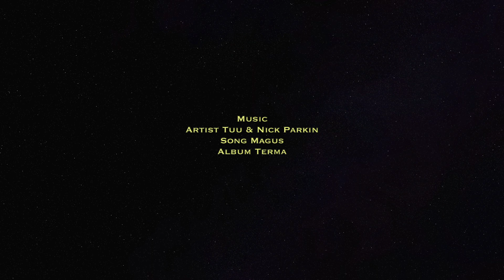Boy got stuck in time - footbagging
Footbag and music in a grand mystery. Thanks to my brothers for filming and thanks to Tuu and Nick Parkin for your wicked gorgeous music.